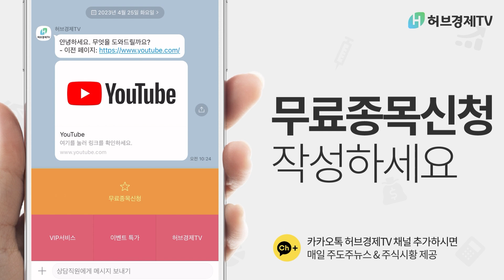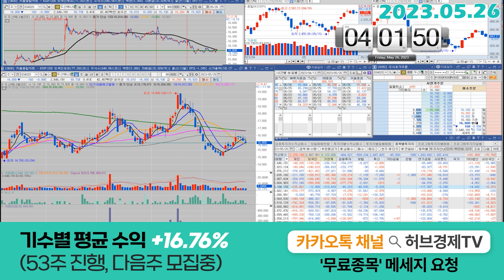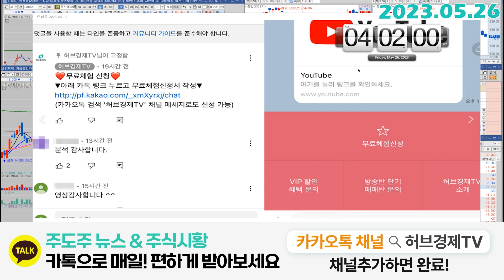두산에너빌리티 (034020) - 지금 당장 좋은 점을 말씀드리지 않는 이유는..